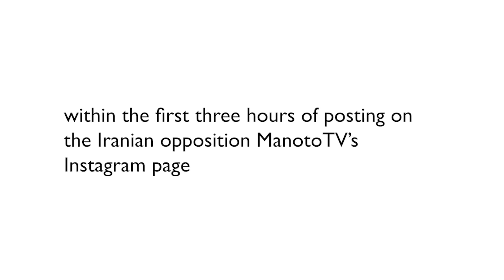We can see today who is on the right side of history and who is not (not the West’s ‘useful idiots’)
Tom Gross interviewed on Iranian opposition channel ManotoTV, about the death of Hezbollah terror leader Nasrallah.

In the first three hours, this has been watched and liked inside Iran 700,000 times on Instagram:

See also: Celebrations in Syria and across Middle East after Israel kills Hezbollah terror leader Nasrallah

It seems Bibi is more popular in Beirut than in London and New York.